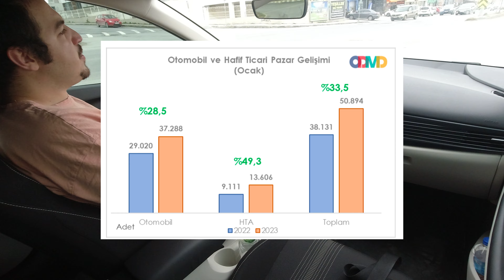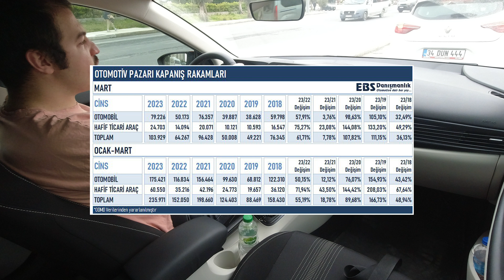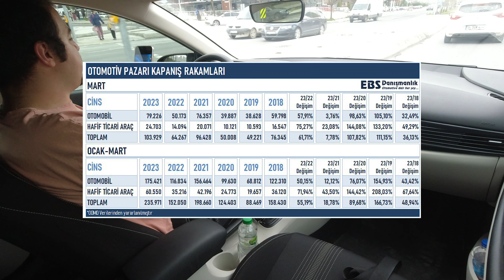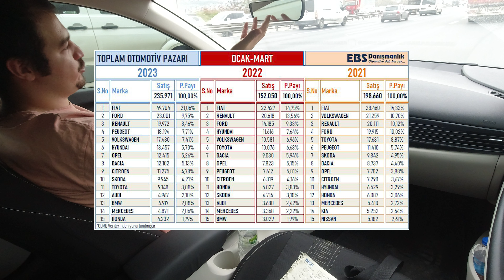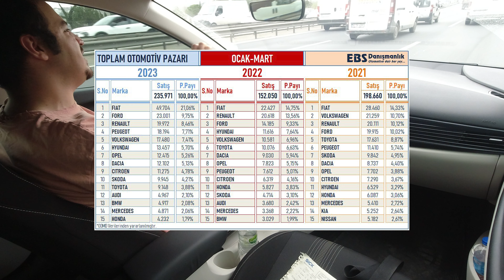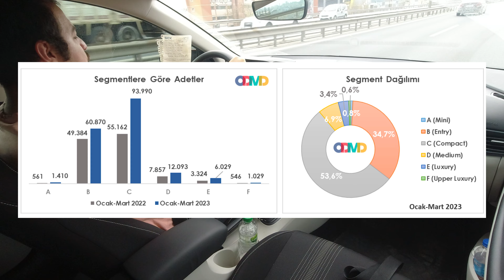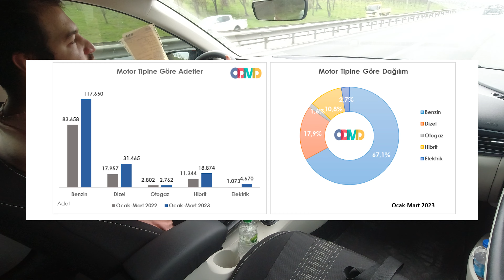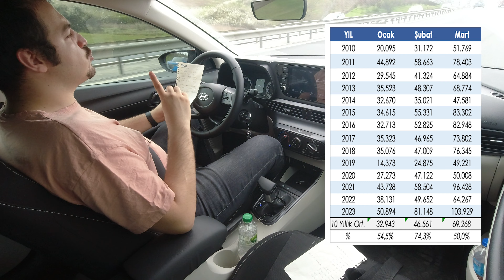Otomobil Satışları Rekor Kırıyor | 2023 İlk Çeyrek Araç Satış Raporu | Fiat, VW, Renault...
2023 Araç satışları rekorla başladı. Mart ayında 100.000'in üzerinde satış yapıldı. Bakalım satış rakamlarında dikkat çeken noktalar neler? İyi seyirler :)

Merhabalar Ben Burak Karaoğlu. Önceleri Mühendistim. Şimdileri İçerik Üreticisi ve Reklamcı diyebilirim kendime. Youtube’a içerik üretmek yada Podcast yapmak en büyük tutkularımdan biri. Gerek kişisel gerekse de kurumsal işler yapmak için buradayım. Gezi, teknik inceleme, arkeoloji, spor, arabalar ve daha bir çok konuda videolar paylaşıyorum.